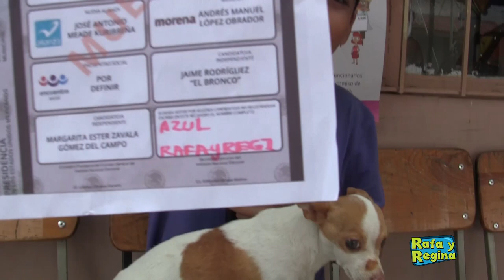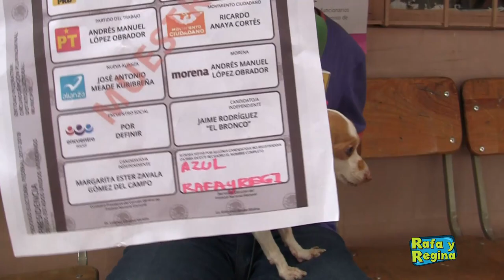Cobertura especial jornada electoral 2018 - Rafa y Regina